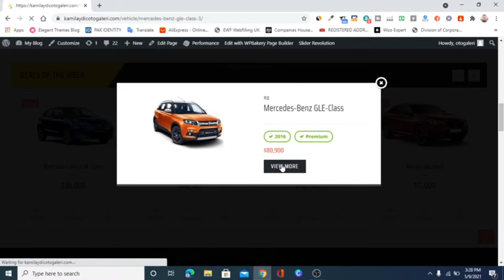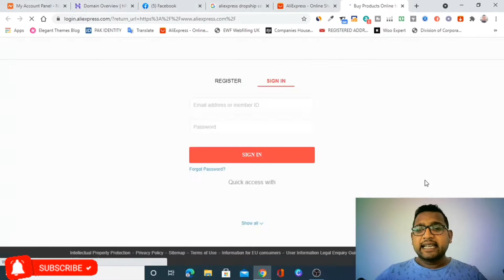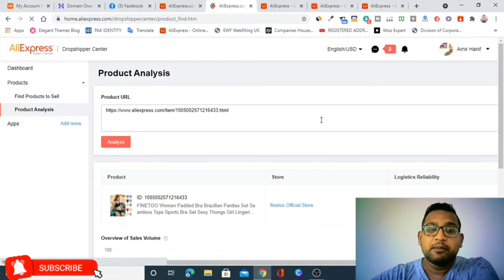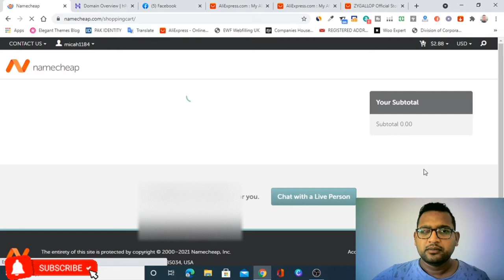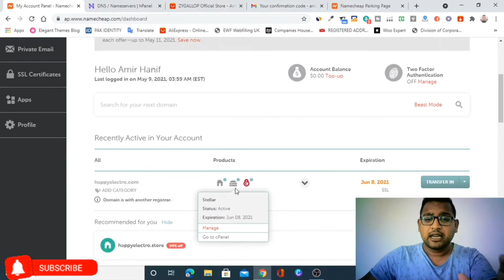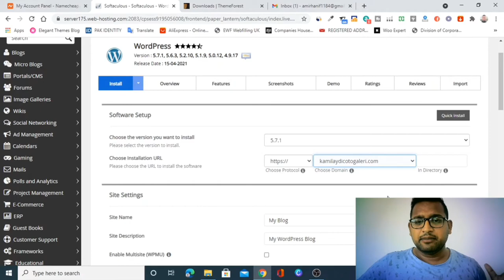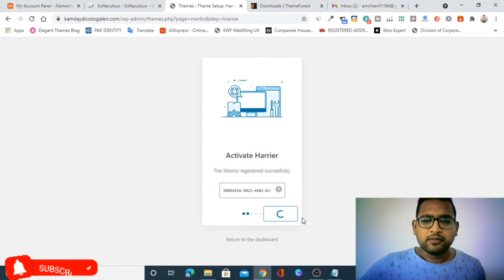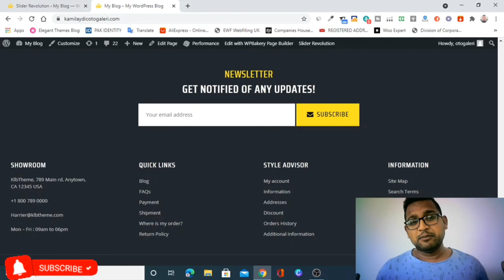Install Themeforest Theme Into WordPress 2021 (Installing a Purchased WordPress theme) URDU/HINDI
We’ll show you how to install and activate your ThemeForest WordPress theme or any other purchased WordPress theme. It will only take a few minutes!

04:21​ Product Hunting
07:58​ I hunt product for you Please Explore
09:27​ Buy Domain From Hostinger
09:56​ Purchase a 1 Month Hosting Plan from Namecheap
12:42​ Change Nameservers
14:23​ Activate FREE SSL Certificate From Cpanel
17:51 Install WordPress From Cpanel
19:49​ Install Premium Wordpress Theme From ThemeForest

Steps to install a premium wp theme from ThemeForest:

1. Download the theme from ThemeForest “downloads” section.
2. Go to the WordPress dashboard in the Themes section.
3. And click on “Add new”.
4. Then click upload theme.
5. Optional - upload the child theme too.
6. Activate the newly installed premium theme.
7. Test your website that everything went well.

That’s it, you’ve just uploaded & added a ThemeForest theme to WordPress.

✅  How to Start Drop shipping Online Store in Pakistan |Start with Shopify - Alidropship or Woo commerce